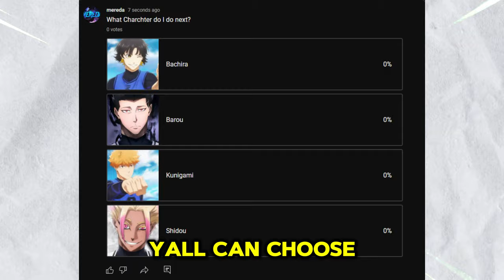I Played As ISAGI In Roblox!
🔥Game: Locked

Time Code:
00:00 Intro
00:51 First Match
5:44 Second Match
9:00 Best Goal
9:18 Second Match
10:46 Outro